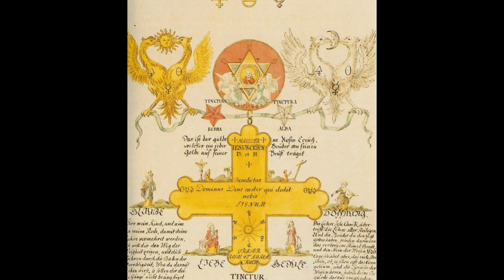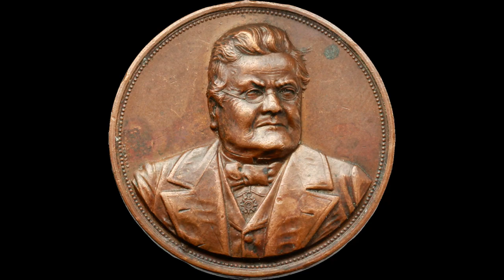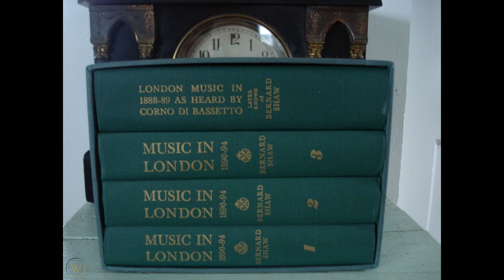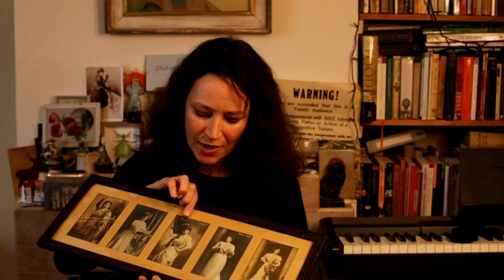Two Belle Epoque Princess Divas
A highly, highly personal recollection of two of my (many!) childhood diva inspirations. Adelina Patti (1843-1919) and Emma Calve (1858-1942).
Could be a series! Why not.